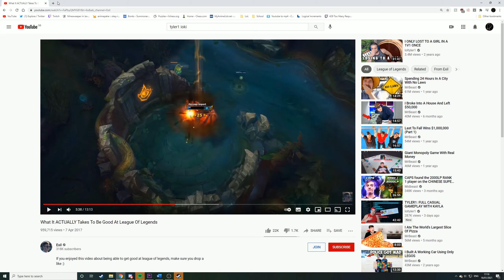The Beginning of your journey to Diamond - League Lab #1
Intro to the series that will take you to Diamond.

Yo, I'm Bonks, A zoe main that peaked Master in the preseason, and I'm making this series to share some of the things I learned. Episode 2 should be on my channel.